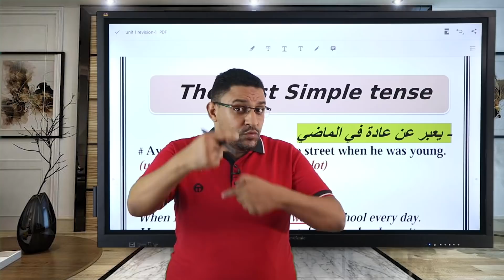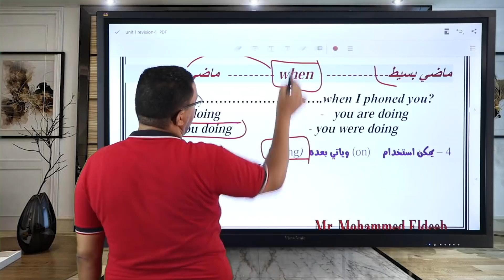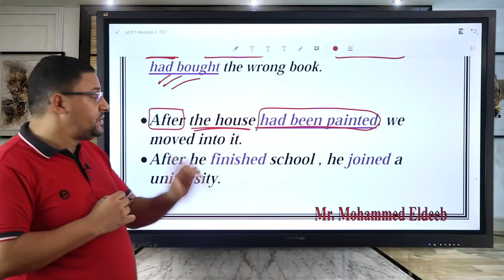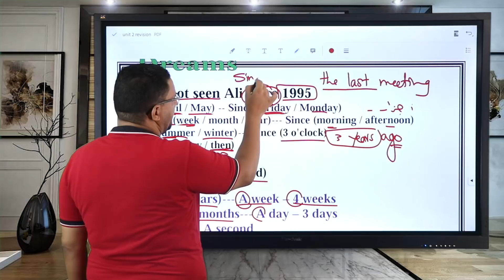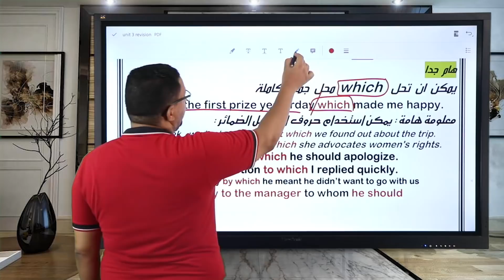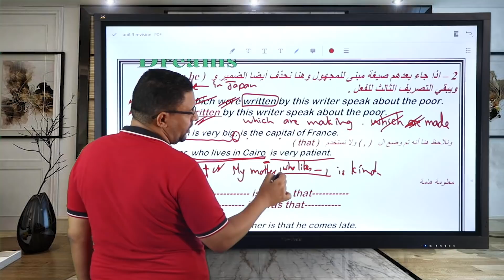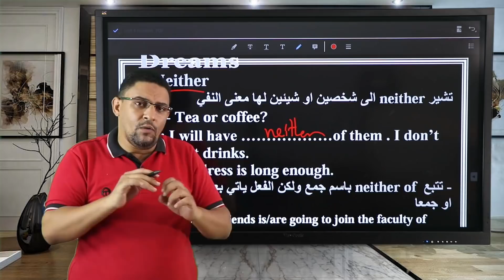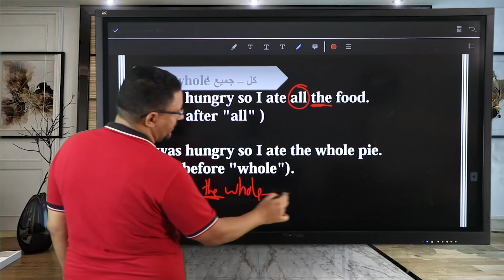مراجعة ليلة الامتحان.الصف الثالث الثانوي Exam night.Grammar revision 1